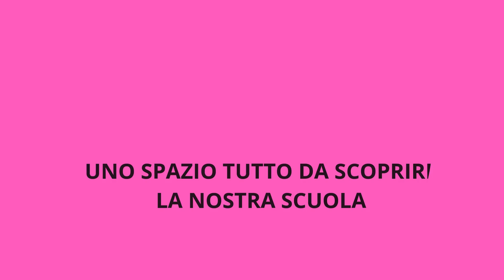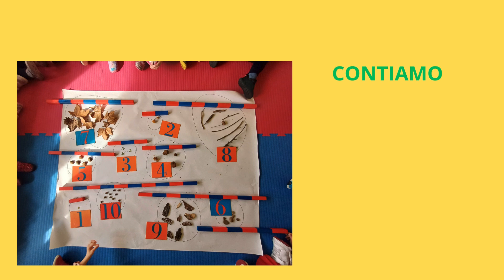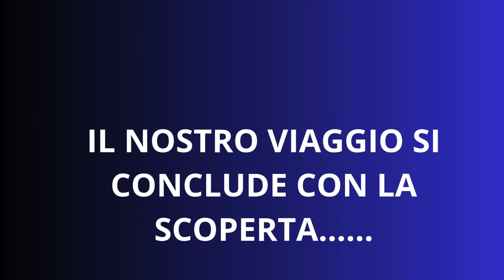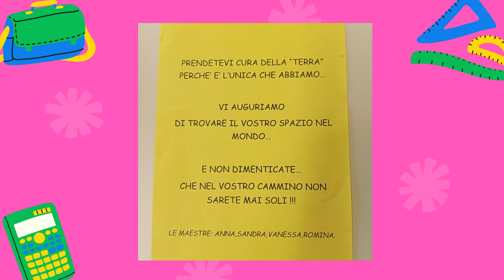VIDEO BIMBI BLU 2023 2024 1